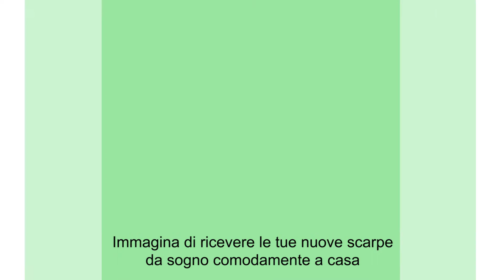Spese di consegna su Zalando Privé